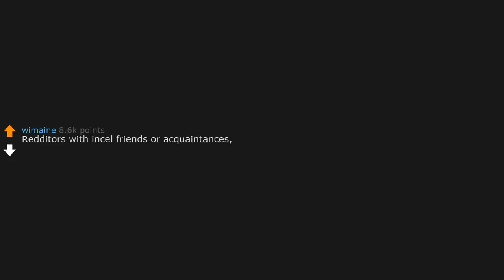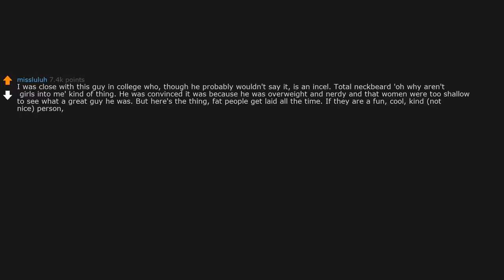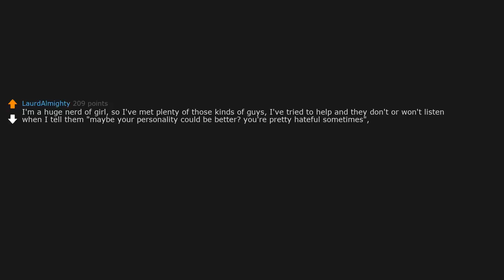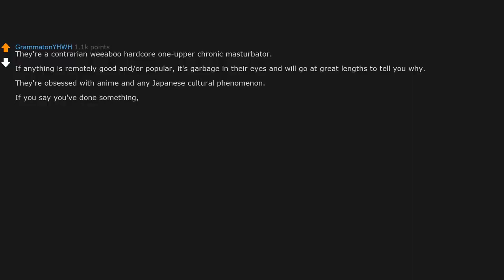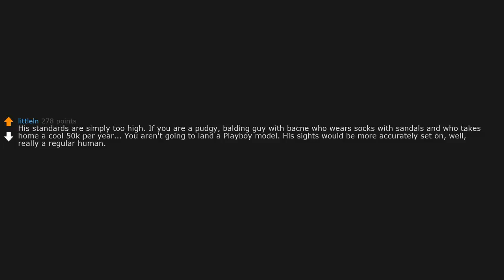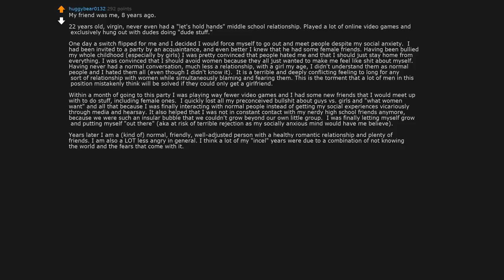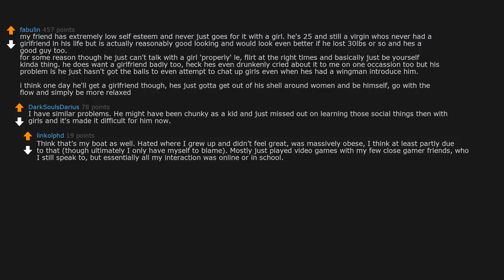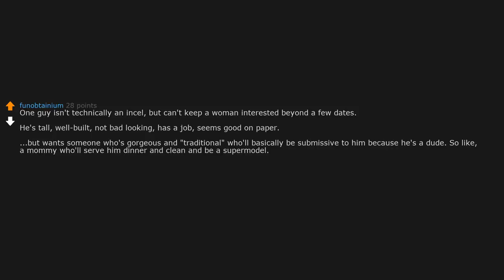The *ACTUAL* Problem With INCELS (r/AskReddit)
AskReddit People Share Redditors With Incel Friends Or Acquaintances, What Is The *Actual* Problem That They Just Don't Get?